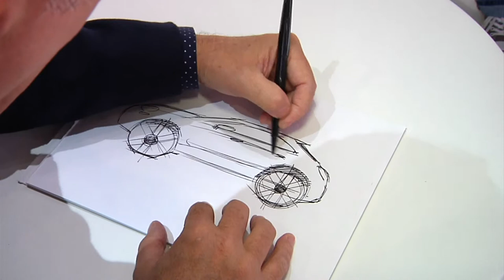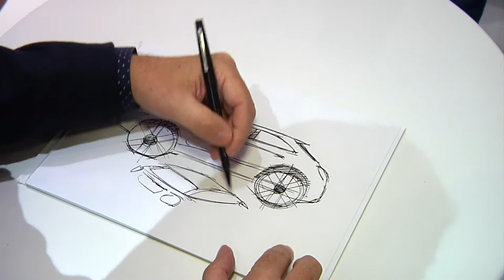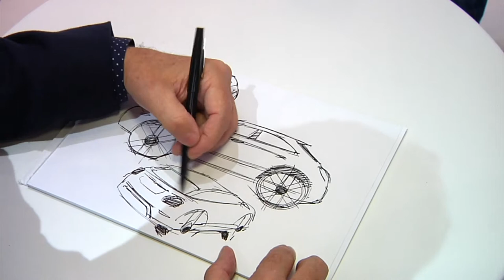Gazzetta Giolito HD 1080p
Roberto Giolito disegna la cover dell'inserto Gazzetta per il Salone di Parigi